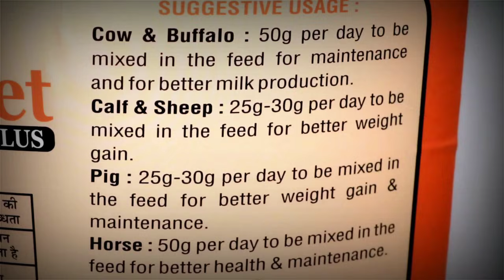मेरे पशु 19 से 21 हो सकते हैं / 21 से 19 नही, कादयान डेयरी फार्म, खरक जट्टान रोहतक, अनिल कादयान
DAIRY FARM PHON NO. -
"Maximum Care For Animal & Environment, Animal Health & Our Health."

Pregnent Animal Growth Udder Performance in Last 2 month Vitamin Suppliment Tonic
UDDERGARD all vitamin combination
Avilable on Flipkart

India's Best Cattle Minerals Mixture
NutriDiet Puls In Avilable of Flipkart

Sponser By Video :- Animax Health Care Pvt Ltd ( LDM + NUTRI DIET COMPANY )
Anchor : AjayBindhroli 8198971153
Editing : Jasbir Malik 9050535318 (whatsaap)
Camera Men : Jasbir Malik 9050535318
Camera : Canon 80 D

TOP VIDEO OUR YOU TUBE CHANNEL
M.A PASS HUSBAND AND WIFE DAIRY FARM MATTAN